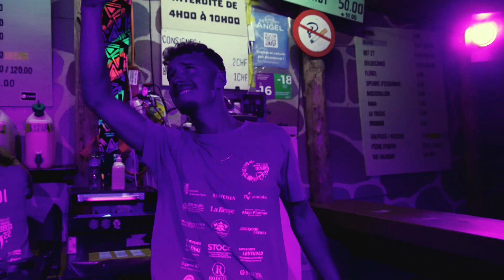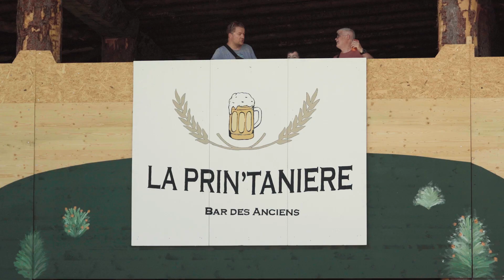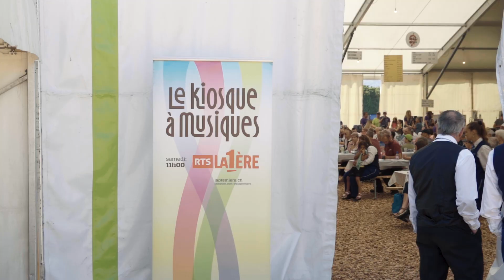Aftermovie Giron de la Broye 2022 à Corcelles-près-Payerne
Aftermovie Corcelles 2022

C'est déjà la fin... Quelle aventure !
Encore merci du fond du coeur.

Merci à toute l'équipe du giron. Merci à nos bénévoles et merci à vous !

Réalisation : Jonas Rapin

Musiques :
1. Banquet - Bloc Party
2. Noah Kaham - False Confidence